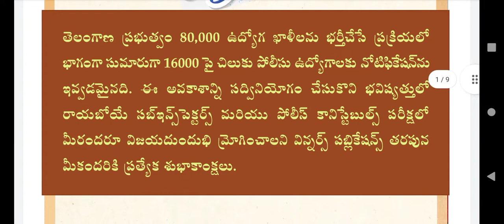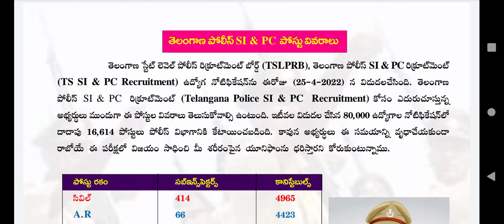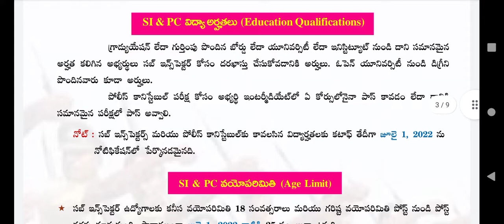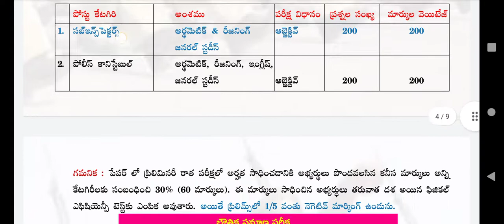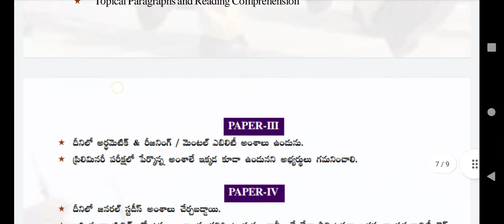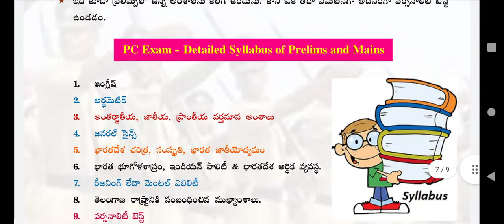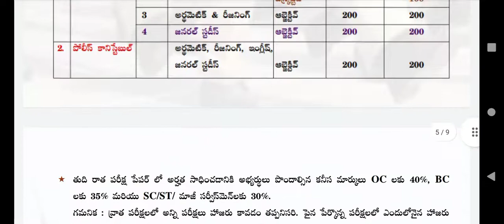🔥 తెలంగాణ పోలీస్ నోటిఫికేషన్ పూర్తి వివరాలు తెలుగులో🔥|| TS POLICE RECRUITMENT 2022|| TSLPRB UPDATE